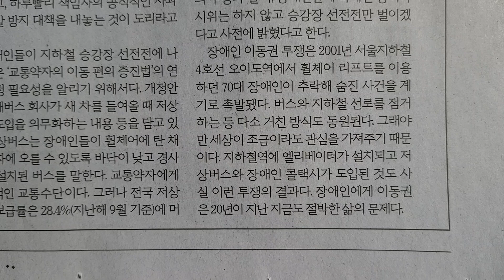사설 읽기 ㅡ 장애인 '이동권 시위'에 승강기 폐쇄한 서울 교통공사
한겨레신문 2021년 12월 10일조